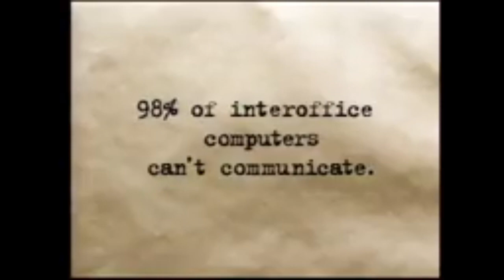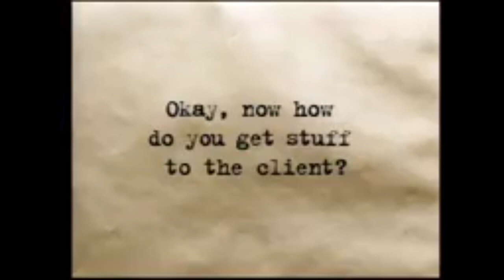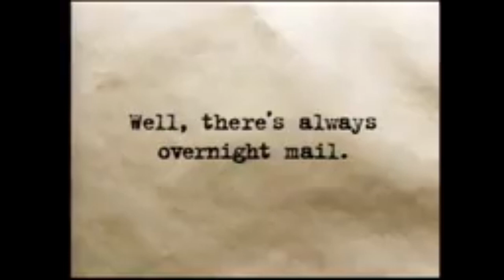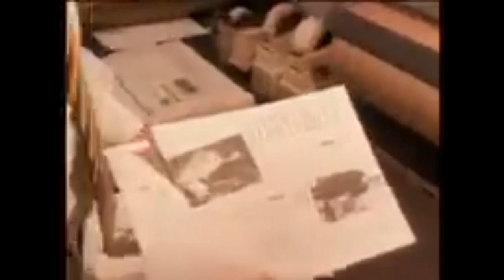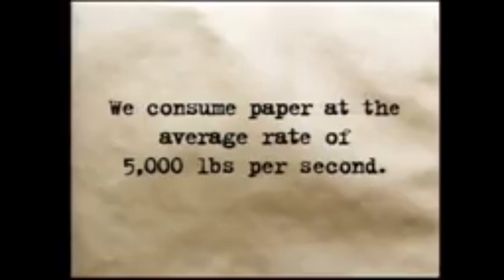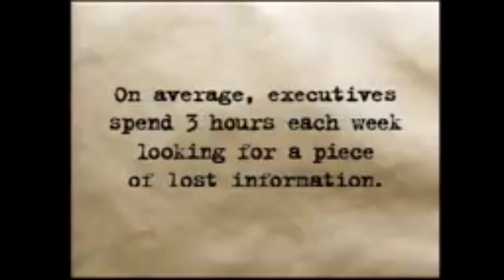Cassingle - corporate dreams ep (full ep + video)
1. corner office - 0:00
2. business casual - 1:41
3. board room - 2:54
4. excel - 5:21
5. circle back - 7:51
6. revisions - 9:49